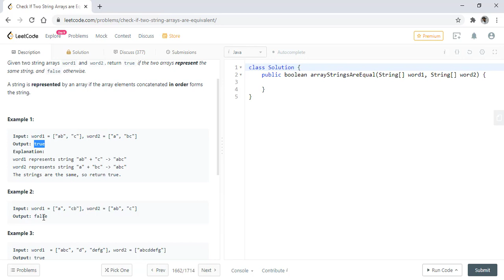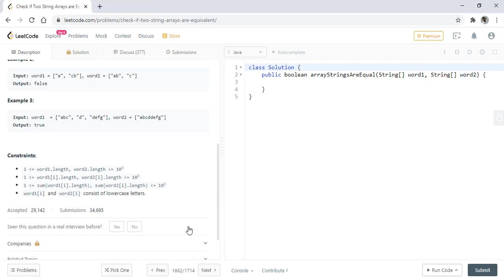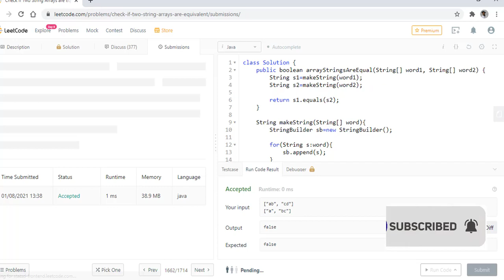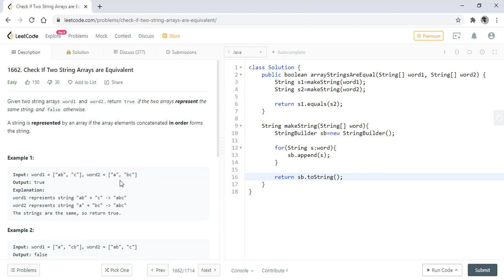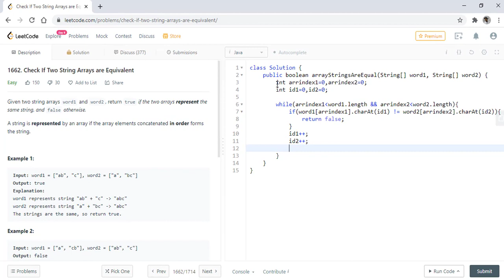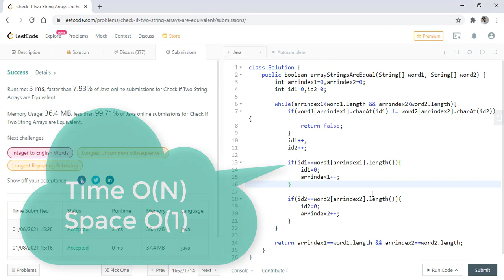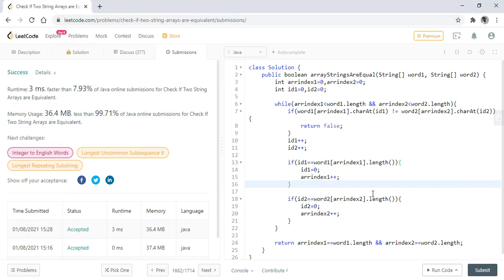Check If Two String Arrays are Equivalent | Live Coding with Explanation | Leetcode #1662